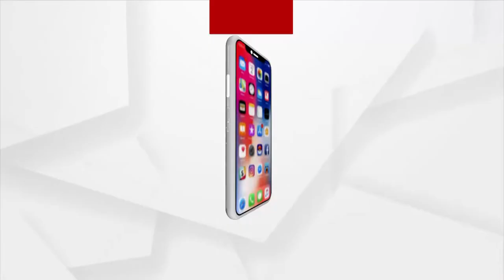ବିରଳ ନୀଳକୁରଞ୍ଜି ଫୁଲ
ନୀଳକୁରଞ୍ଜି ଫୁଲ କୌଣସି ସାଧାରଣ ଫୁଲ ନୁହେଁ । ପର୍ଯ୍ୟଟକମାନଙ୍କୁ ଏହି ଫୁଲର ମନୋହର ସୌନ୍ଦର୍ଯ୍ୟ ଉପଭୋଗ କରିବା ଲାଗି ୧୨ ବର୍ଷରେ ଅପେକ୍ଷା ପଡିଛି, କାରଣ ଏହି ଫୁଲ ପ୍ରତ୍ୟେକ ୧୨ ବର୍ଷରେ ଥରେ ଫୁଟିଥାଏ । କେରଳର ନୀଳଗିରି ପର୍ବତରେ ଫୁଟିଛି ଏହି ଫୁଲ ।